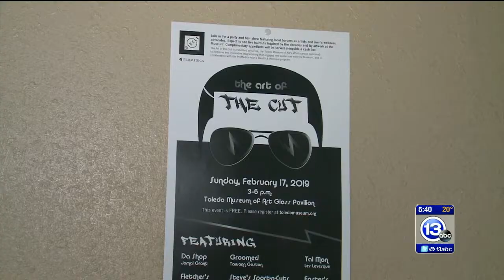13abc: The Art of the Cut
Robin Sulier-Charney, community liaison at ProMedica Cancer Institute, talks about how in touch these barbers are with the community.